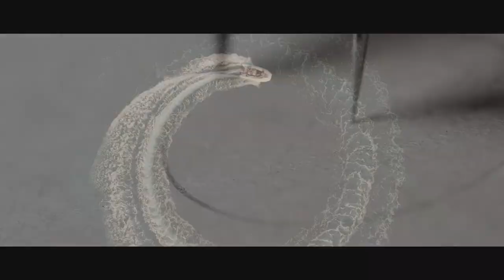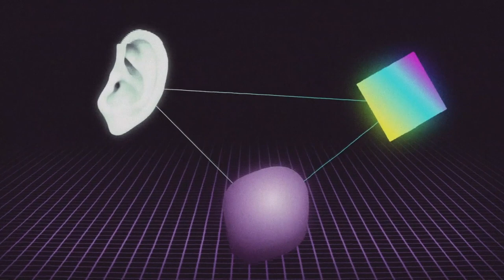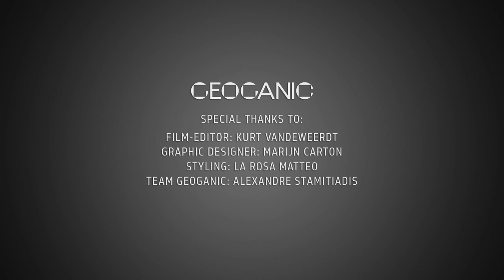GEOGANIC Artist Session | Kao Salon Virtual Experience 2021 | Goldwell Education Plus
Check out the GEOGANIC Artist Session from the Kao Salon Virtual Experience 2021 to see how their combination of clean lines, bold cuts, and pronounced colors creates their unique style. With over 20 years experience in hairstyling and education, GEOGANIC is an award winning salon from Belgium that combines the talents of Loredana Danese and Thomas Laslo. Their philosophy and name highlight the connection between geometric and organic.

11:12 MODEL 1
EXISTING SHADE: 6N
MID-LENGTH & ENDS: faded 8KG
LIGHTENING: 70ml SilkLift Conditioning Cream Developer 6% + 50g SilkLift Strong + 6 pumps SilkLift 2in1 Serum + 4-5 drops System Thickener
BACKGROUND COLOR: 40ml Topchic Lotion 3% + 20ml Topchic 8CA@PB + 20ml Topchic 8CA + 2 drops of @Pure Pigments Pearl Blue
PANEL: 20ml Elumen Play @Blue + 20ml Elumen Play @Metallic Silver

12:20 MODEL 2
EXISTING SHADE: 6N
MID-LENGTH & ENDS: sun-lightened 6G
REGROWTH COLOR: 40ml Topchic Lotion 6% + 40ml Topchic 5N + 4 drops of
@Pure Pigments Cool Violet
LIGHTENED PANELS: 35ml SilkLift Conditioning Cream Developer 6% + 25g Silk Lift Strong + 3 pumps SilkLift 2in1 Serum + 4-5 drops System Thickener
PANELS: 60ml Elumen Play @Yellow + 3ml Elumen Play @Orange

13:30 MODEL 3
EXISTING SHADE: 6N
MID-LENGTHS AND ENDS: faded 8G
REGROWTH COLOR: 35ml SilkLift Conditioning Cream Developer 6% + 25g SilkLift Strong + 3 pumps SilkLift 2in1 Serum + 4-5 drops System Thickener
PANEL: 15ml Topchic Lotion 3% + 15ml Topchic 6RR + 10 drops of @Pure Pigments Pure Red
BACKGROUND COLOR: 40ml Colorance Lotion + 10ml Colorance 10V + 10ml Colorance 10P

15:34 MODEL 4
EXISTING SHADE: 8N
MID-LENGTH & ENDS: 2N
LIGHTENER FOR MID-LENGTH & ENDS: 70ml SilkLift Conditioning Cream Developer 6% + 50g SilkLift Strong + 6 pumps SilkLift 2in1 Serum + 4-5 drops System Thickener
BACKGROUND COLOR: 60ml Topchic Lotion 3% + 30ml Topchic 5RR + 30ml Topchic 5VV + 10 drops of @Pure Pigments Pure Violet
PANEL 1: 20ml Elumen Play @Metallic Purple + 2ml Elumen Play @Violet
PANEL 2: 20ml Elumen Play @Orange + 5ml Elumen Play @Yellow

16:19 MODEL 5
EXISTING SHADE: 5N
MID-LENGTH & ENDS: lightened with faded blue toner
PANEL 1: 40ml Colorance Lotion + 10ml Colorance 8G + 10ml Colorance 8GB + 1 drop of @Pure Pigments Pure Red
PANEL 2: 30ml Elumen Play @Pastel Mint + 1ml Elumen Play @Metallic Petrol + 1ml Elumen Play @Yellow
BACKGROUND COLOR: 60ml Colorance Lotion + 15ml Colorance 10V + 15ml Colorance 8CA@PB + 3 drops of @Pure Pigments Pearl Blue